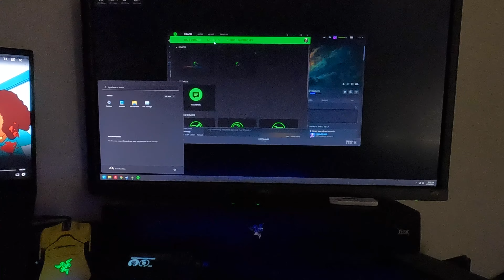Razer Leviathon V2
Razer Leviathan V2, unboxing and a side by side with the V1
Yeah, so, my GoPro kept crashing on me. Not sure whats going on with it. Might need to upgrade.